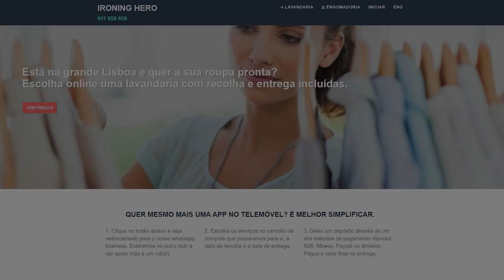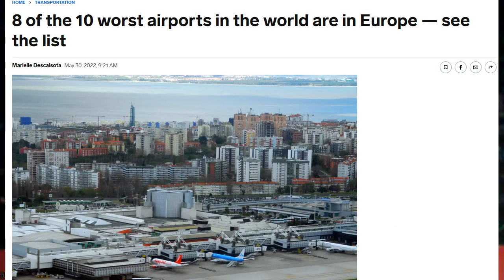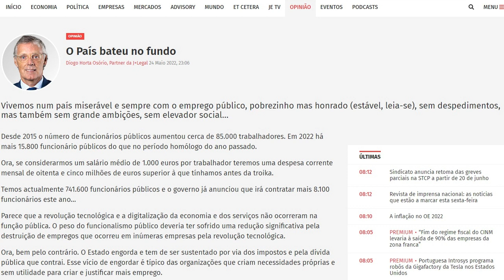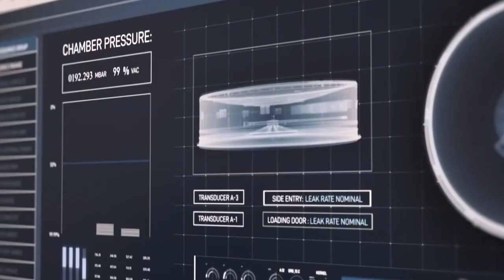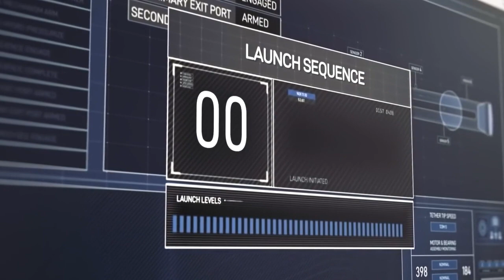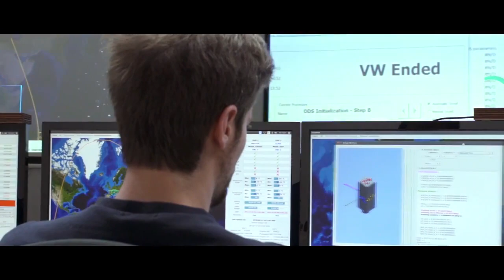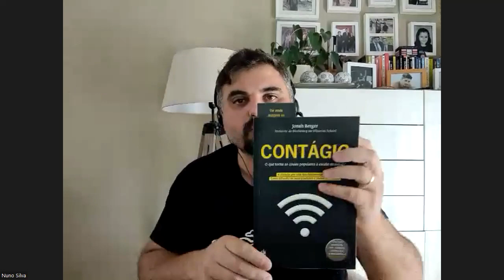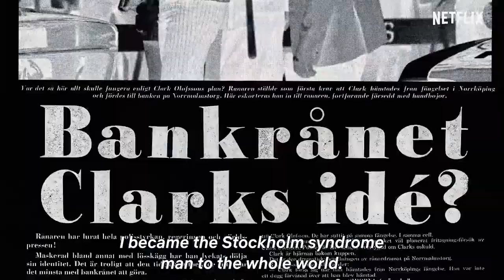E14 Fundadores: Elon Musk, AirB&B, Inflação, Aeroporto, SpinLaunch, Wecrashed, Contágio, Clark,Ozark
Temas do programa:

Atualidade
01:20 : Inflação na Europa
05:15 : Inflação & Start-ups
10:45 : Inflação nos EUA
14:16 : Imobiliário
15:48: Caos Aeroporto Lisboa
17:56: Aumento Funcionários Públicos
20:15 Record Exportações 1º Trimestre 2022
21:56:  Desafios para Ministro Economia

Negócio/ Startup:
26:17 : AirB&B e o trabalho remoto
29:40 : Elon Musk e o regresso ao escritorio
31:48 : Elon Musk e o Twitter
33:54 : SpinLaunch
37:28 : D-orbit

Cultura
39:41 : Wecrashed
42:32 : Contágio
45:27 : Clark
47:51 : Ricky Gervais
48:10 : Ozark